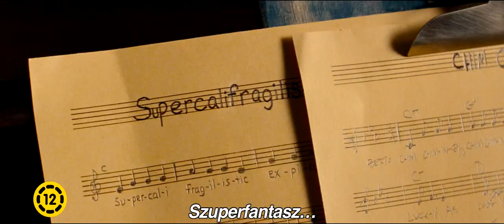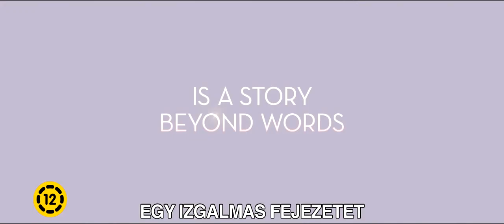Banks úr megmentése - filmelőzetes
A Banks úr megmentése egy ízig-vérig szórakoztató családi film - mondhatni, tipikus Disney-film, ezúttal a jelző pozitív értelmében.